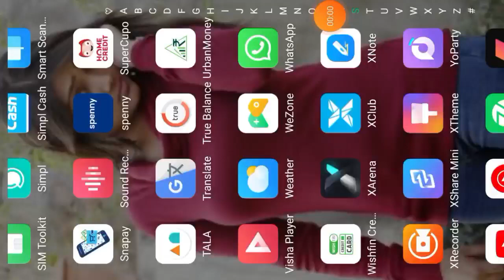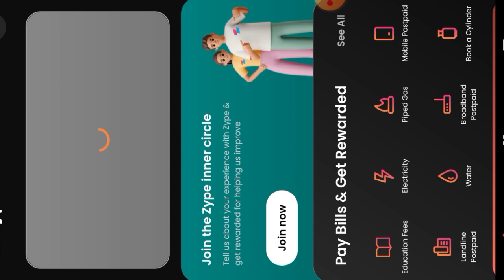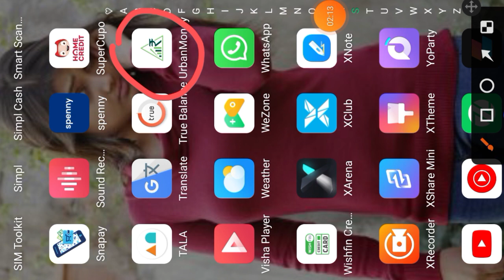4Top 2023 buy now pay later Rs,7000 credit limit instant approval 100% RBI register live details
4Top 2023 buy now pay later Rs,7000 credit limit instant approval 100% RBI register live details

zype instant personal loan and buy now pay later Rs,7000 credit limit live transfer to bank account

Queries 💰

18 age loan app, first time loan kaise le

instant loan,rsr finance,2023,today new loan app,loan app,loan kaise le,loan,loan apply online,loan app fast approval,loan kaise le mobile se,loan app Tamil,instant loan app without income proof,instant loan without Cibil score,instant loan without documents,instant loan approved no credit cheak,instant loan online,loan

Queries 💰
loan app
new
new loan
fast loan
instant credit
2000 loan
3 months loan app
3000 loan app tamil
3000 rs loan app
5000 loan on aadhar card
pan card se loan

limit bank transfer
lazypay limit to bank account
lazypay loan

Snapay account lazypay credit limit transfer to bank account कब से चालू होगा जानलो दोस्त live proof

credit card
lazypay loan
lazypay to lazypay to bank transfer with

Instagram.com/shelendra8795